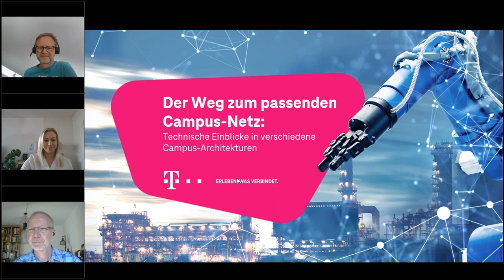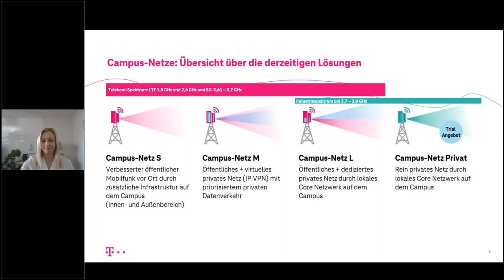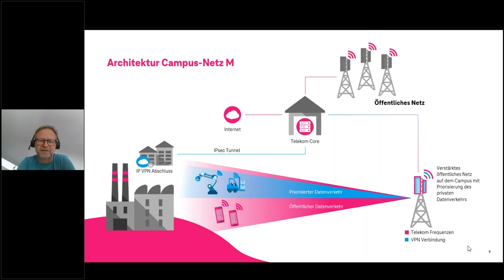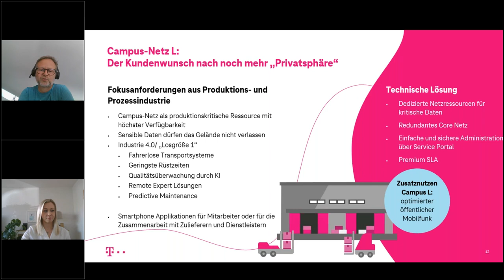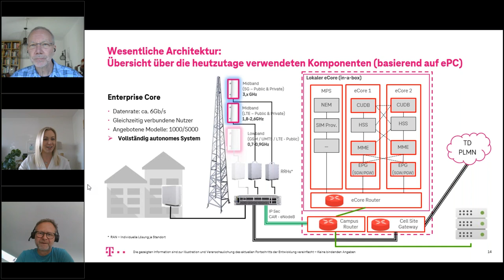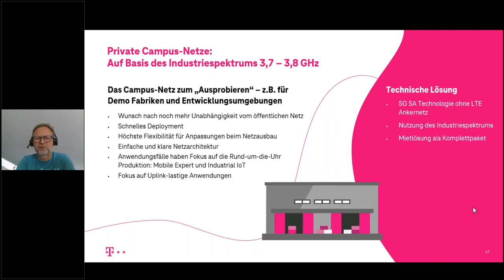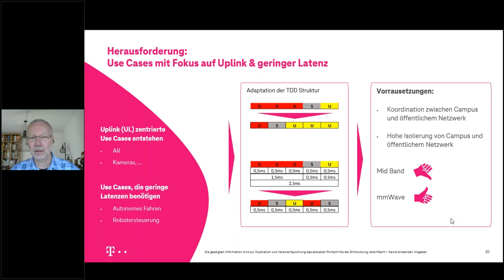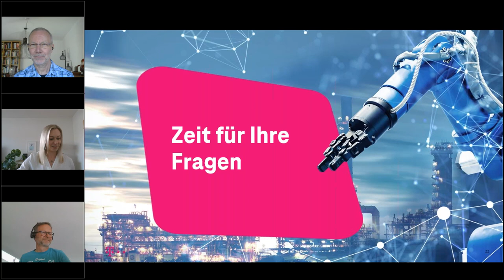"Der Weg zum passenden Campus-Netz: Technische Einblicke in verschiedene Campus-Architekturen."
5G Campus-Netze sind ein essentieller Baustein bei der Digitalisierung von Produktion und Logistik. Auch im Klinikumfeld, bei Messen und Flughäfen oder in der chemischen Industrie werden schnelle und sichere Datenübertragungen auf den Betriebsgeländen zum Innovationstreiber. Finden Sie in der Aufzeichnung unserer Mini-Webinar-Serie heraus, warum und lassen Sie sich inspirieren!

Teil 2 des Webinars umreißt folgende Aspekte:

-die Anforderungen an solche mobilen Netze und mögliche Lösungen
-das Netz mit priorisierter Datenverarbeitung für vielfältige Anwendungen: Projektbeispiel und technisches Set Up – Campus M
-das leistungsstarke Netz mit zugesicherten Ressourcen und das rein private Netz mit Projekt-Beispielen und technischem Set Up – Campus L.

Machen Sie Ihr Netz fit für die Zukunft!